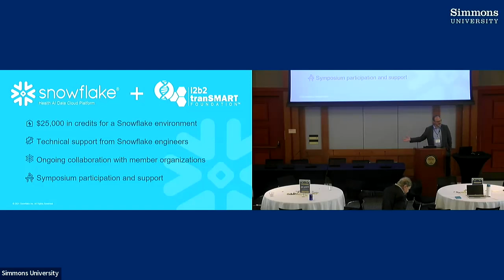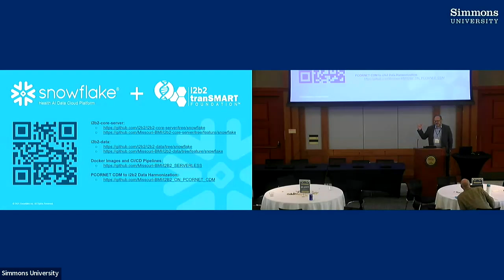Snowflake Event Sponsor